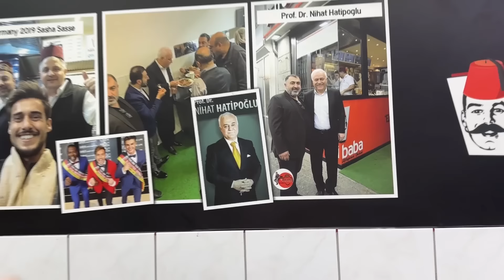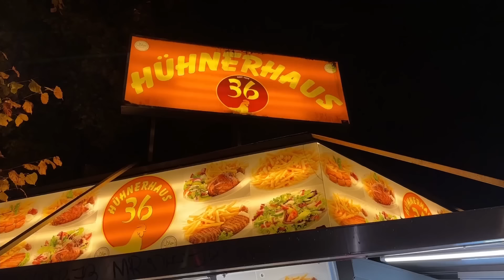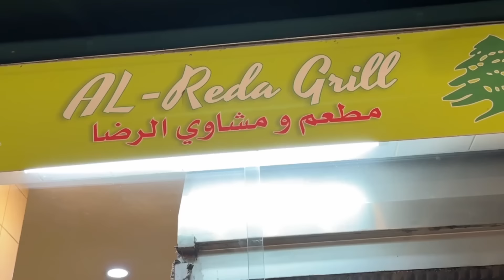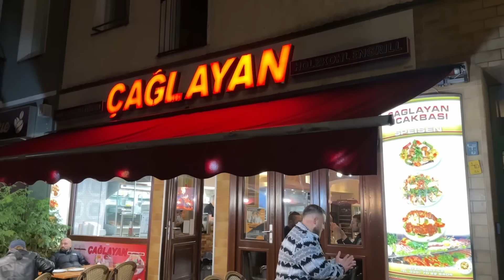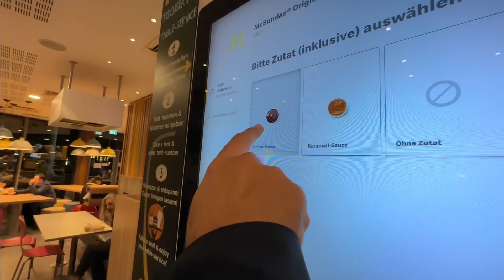UNSERE LIEBLINGS NACHT FOOD SPOTS | LATE NIGHT FOOD TOUR